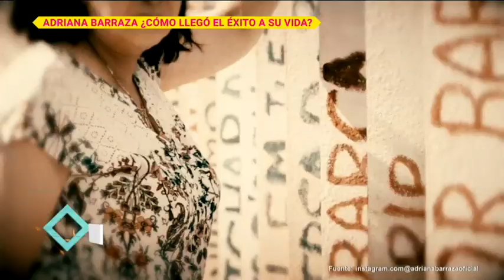Así llegó el éxito a la vida de Adriana Barraza | De Primera Mano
La actriz Adriana Barraza habla del momento en que el éxito cinematográfico llegó a su vida con películas con "Amores perros" y "Babel".